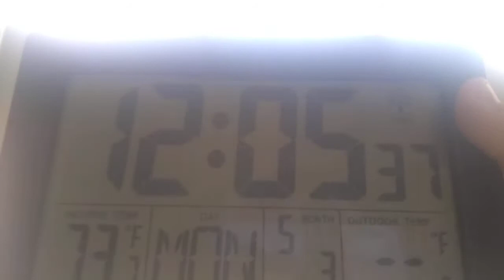Wichita Falls, Texas Siren Test FAIL 5/03/2021 | Attempted To Film from sunroom with ceiling fan.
Nothing much here